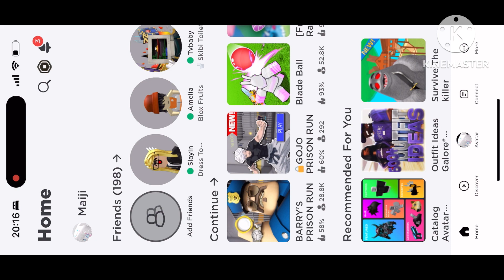BARRY'S PRISON RUN V2! (FIRST PERSON OBBY!) roblox#roblox